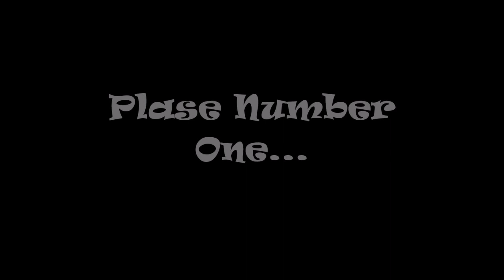Plase One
The Rubber Bandit has devised another plan for the whoopin of Mac Corona!  This time he needs your help...this video covers plase one in his new plan...